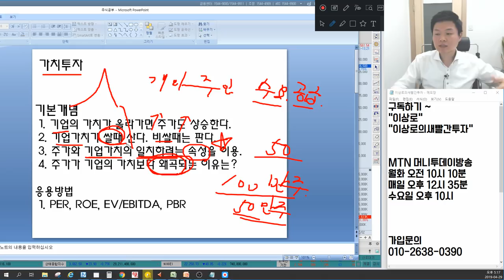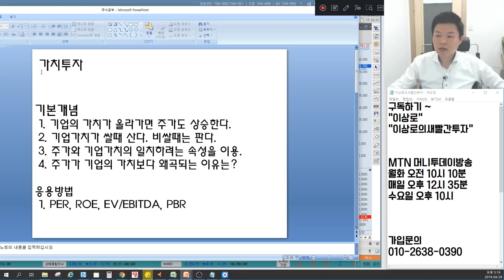[실전매매 투자고수 이상로의 5분 주식강의] 가치투자의 정의 및 개념, 기업가치와 주가의 상관관계, 수요와 공급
실전매매 투자고수 이상로전문가님의 5분 주식강의입니다. 주식초보부터 주식고수까지 책한권을 보는 듯이 상세하고 자세하게 설명해드리겠습니다.